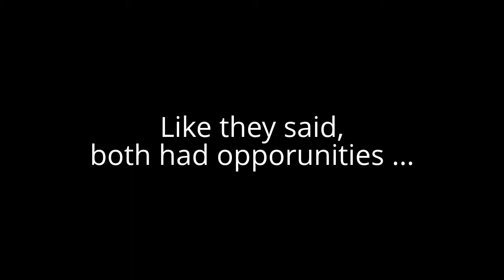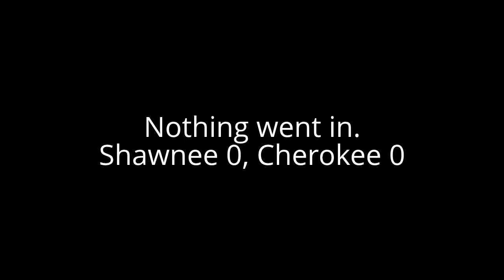Shawnee at Cherokee 9/19/12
Some highlights from the Shawnee High School at Cherokee High School boys soccer match, Wednesday, September 19, at William H. Foltz Field.